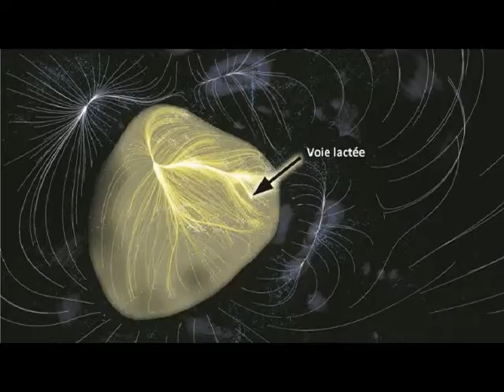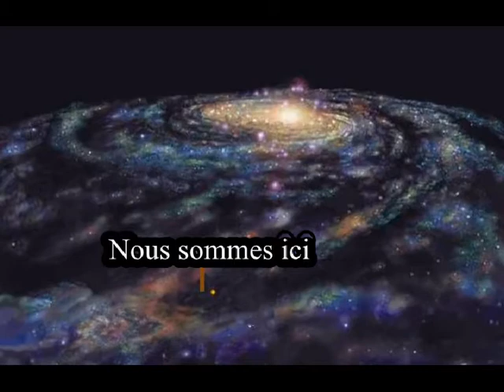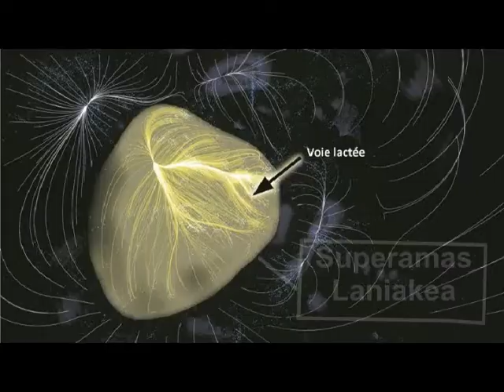Superamas Laniakea en Lsf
Système solaire, Galaxie La voie lactée, Superamas Laniakea